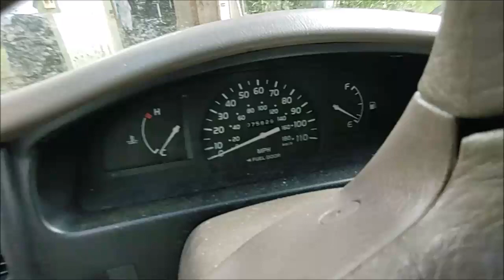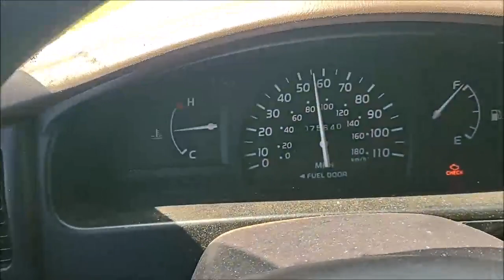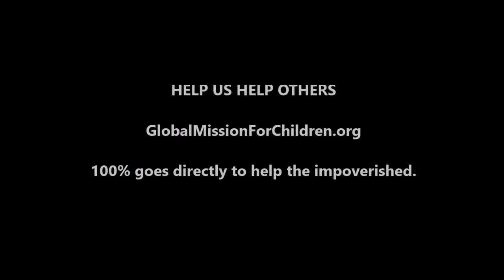Washed Cleaned New Life JR